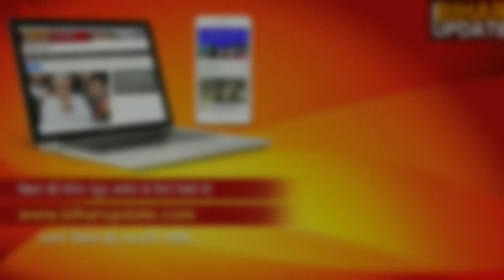इस भोजपुरी अदाकार को भोजपुरी Bhojpuri Rising Star Award मिला-BiharUpdate